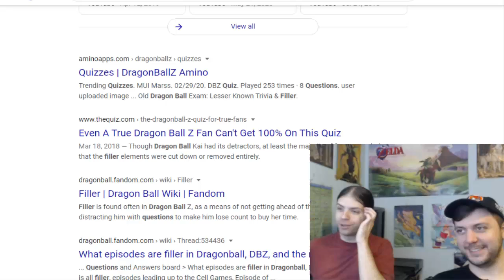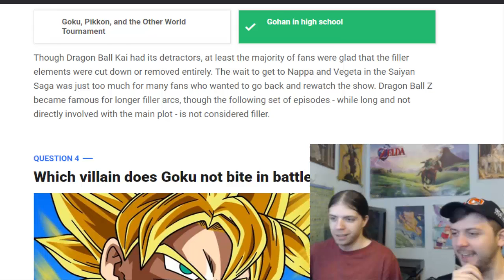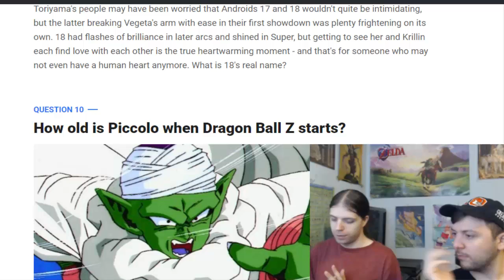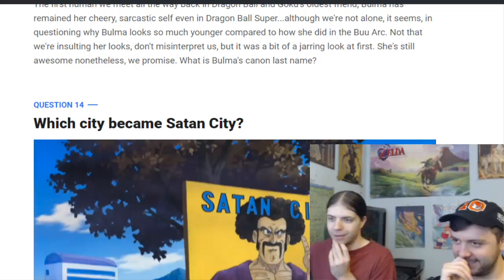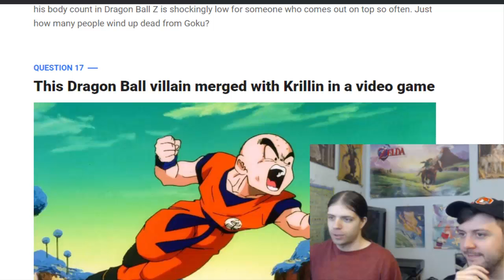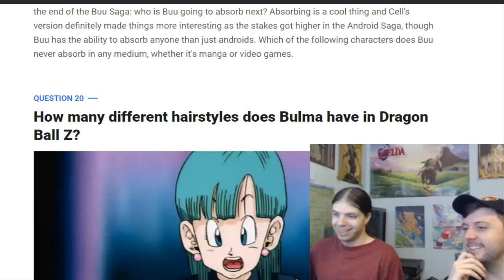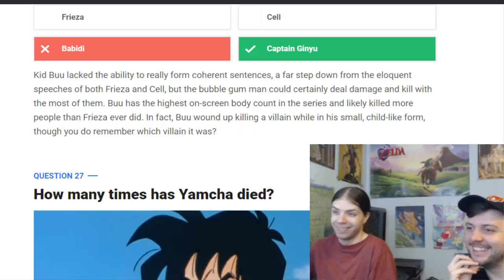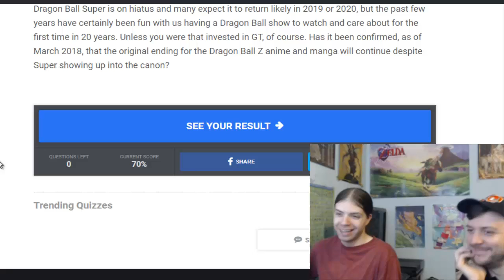ONLY SUPER SAIYANS CAN GET 100% - Dragon Ball Quiz ft PokeTy90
I'm back with PokeTy90 once again, taking another quiz! Today we're going to test our knowledge of the Dragon Ball series. This is a self-proclaimed difficult test, however. It is said that the only ones capable of scoring 100% of the questions correctly are Super Saiyan themselves. Do Ty and I have what it takes to unlock our Super Saiyan forms? Find out today :]